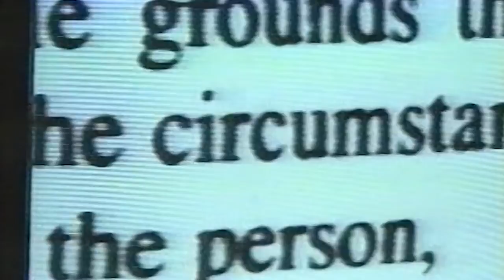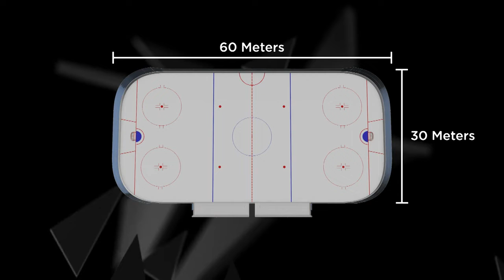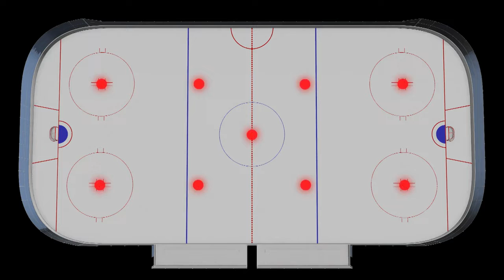Canadian National Blind Hockey team Captain Kelly Serbu & ParaSport TV | Level Playing Field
In this episode of Level Playing Field, we take to the ice with Kelly Serbu, captain of the Canadian National Blind Hockey team, to learn what makes him tick at the rink and in the courtroom. Plus, Greg Westlake learns about ParaSport TV live stream.

Level Playing Field introduces the athletes, community groups, healthcare professionals and grassroots innovators who demonstrate a desire to help drive positive social change through sport.